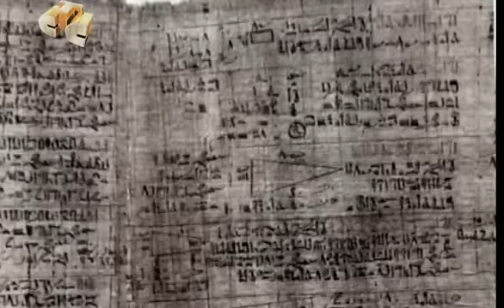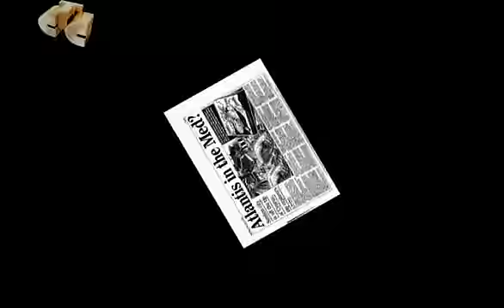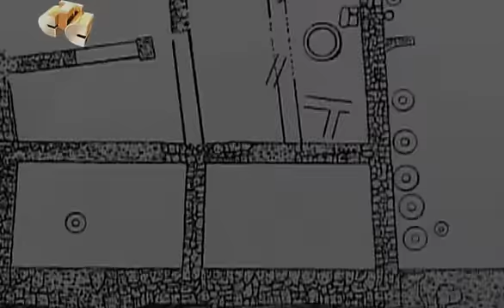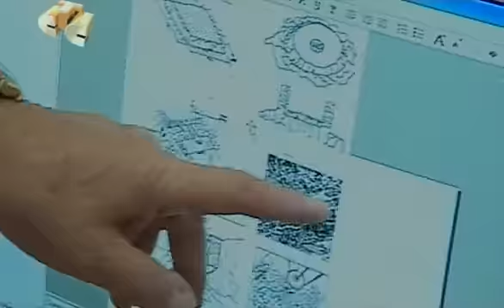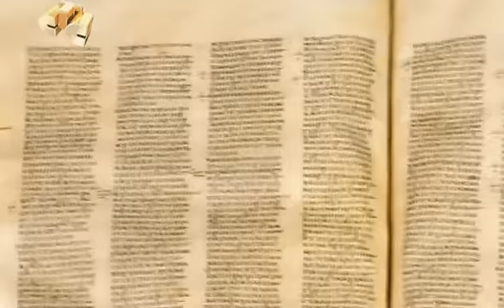хочу верить 19 выпуск